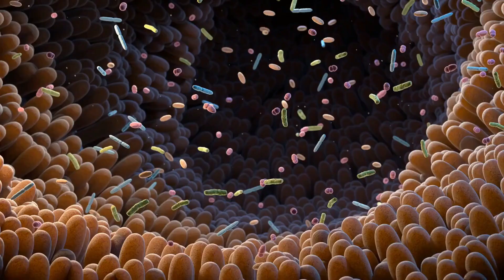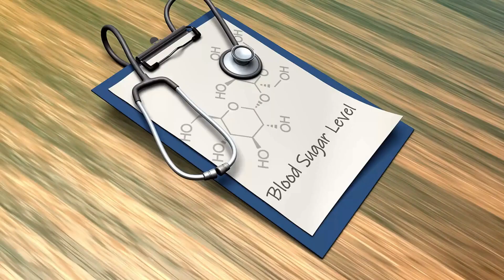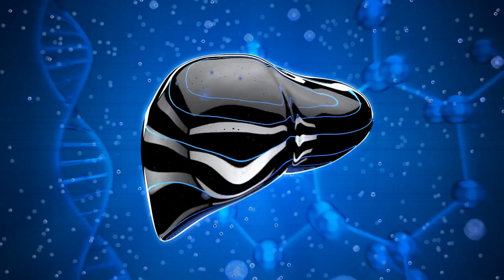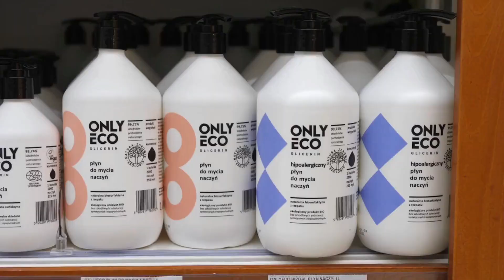Foods That May Worsen Sinusitis | Health & Healthy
Are you suffering from sinusitis? If so, you may want to avoid foods that may worsen your symptoms. In this video, we'll discuss some of the foods that may worsen your sinusitis symptoms and how to avoid them.

If you're looking for ways to improve your sinus condition, be sure to watch this video! We'll discuss foods that may worsen your sinusitis symptoms and how to avoid them. By the end of this video, you'll have all the information you need to make informed decisions about your sinus health!